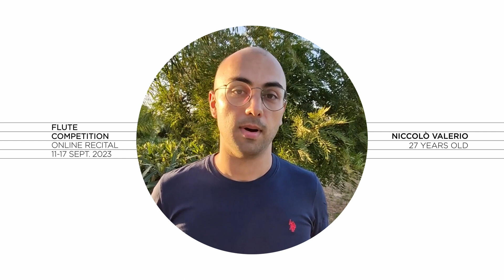77th Concours de Genève: Flute Online Recital - Session 12 (Jang, Valerio, Zhang)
77th CONCOURS DE GENÈVE
FLUTE COMPETITION 2023 – ONLINE RECITAL

SESSION 12 -  SATURDAY 16 SEPTEMBER,  2:00 PM GMT+2

00:00 Yeoshin Jang, 22 years old
- 0:40 E. Bozza: Image for solo flute, Op.38
- 5:43  J. Widmann: Petite Suite
- 12:09  F. Martin: Ballade for flute and piano
- 19:10  S. Prokofiev: Flute Sonata, Op. 94

 41:17 Niccolò Valerio, 27 years old
- 41:58  C. M. Widor: Suite, Op. 34
- 1:00:29  F. Martin: Ballade for flute and piano
- 1:07:53  J. Widmann: Petite Suite
- 1:14:02  C. Debussy: Prélude à l'après-midi d'un Faune

1:23:13 Yunmo Zhang, 21 years old
- 1:23:52  F. Martin: Ballade for flute and piano
- 1:31:29  L. Lim: Bioluminescence
- 1:38:28  M. Olbersleben: Fantaisie Sonata, Op. 17
- 1:59:40  A. Caplet: Rêverie et Petite Valse for flute and piano